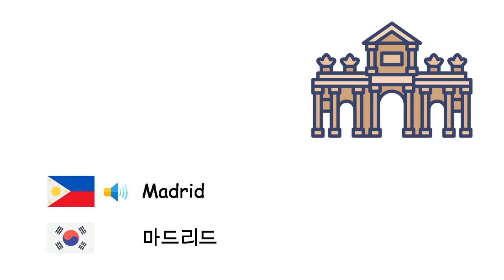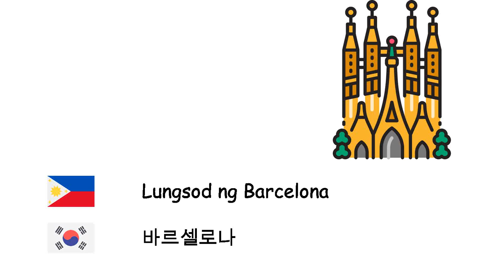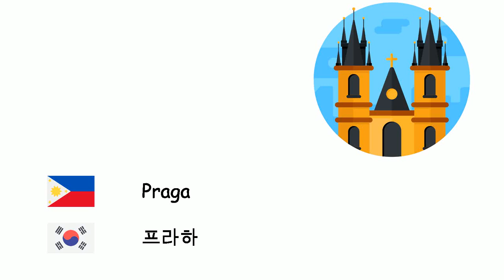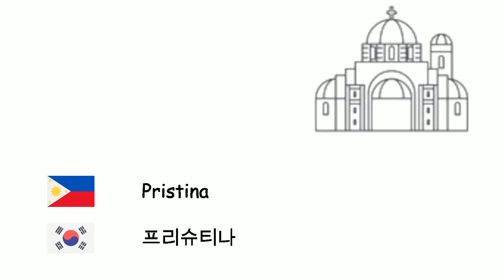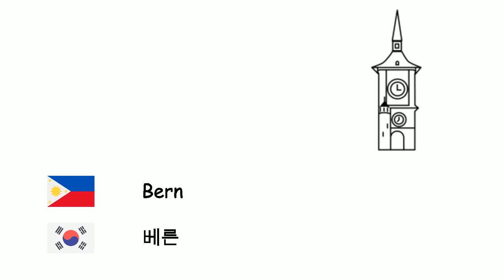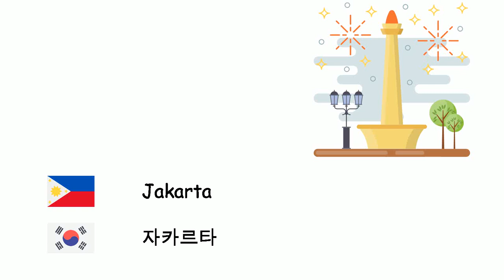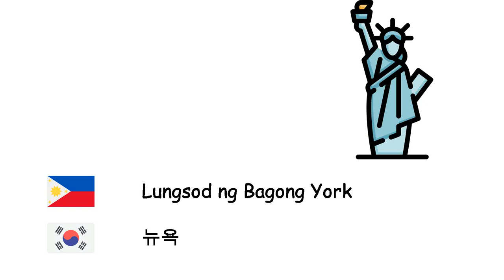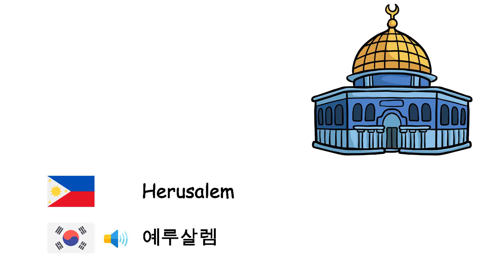Mga lungsod (Wikang Koreano) (tl-ko)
Fone TV
tl-ko-30
도시 (한국어)
Londres - 런던
Istanbul - 이스탄불
Mosku - 모스크바
Berlin - 베를린
Madrid - 마드리드
Kyiv - 키이우
Roma - 로마
Baku - 바쿠
Bucharest - 부쿠레슈티
Paris - 파리
Viena - 빈
Varsovia - 바르샤바
Hamburgo - 함부르크
Budapest - 부다페스트
Belgrado - 베오그라드
Lungsod ng Barcelona - 바르셀로나
Munich - 뮌헨
Milan - 밀라노
Sopiya - 소피아
Praga - 프라하
Tbilisi - 트빌리시
Ereban - 예레반
Colonia - 쾰른
Atenas - 아테네
Sarajevo - 사라예보
Bratislava - 브라티슬라바
Copenhague - 코펜하겐
Chișinău - 키시너우
Helsinki - 헬싱키
Liubliana - 류블랴나
Lisboa - 리스본
Oslo - 오슬로
Podgorica - 포드고리차
Pristina - 프리슈티나
Reikiavik - 레이캬비크
Riga - 리가
Skopje - 스코페
Estokolmo - 스톡홀름
Tallin - 탈린
Tirana - 티라나
Vilna - 빌뉴스
Zagreb - 자그레브
Amsterdam - 암스테르담
Bruselas - 브뤼셀시
Bern - 베른
Ankara - 앙카라
Meka - 메카
Baghdad - 바그다드
Cairo - 카이로
Damasco - 다마스쿠스
Teherán - 테헤란
Islamabad - 이슬라마바드
New Delhi - 뉴델리
Dhaka - 다카
Jakarta - 자카르타
Bangkok - 방콕
Hanoi - 하노이
Shanghai - 상하이시
Seoul - 서울특별시
Tokyo - 도쿄도
Maynila - 마닐라
Sydney - 시드니
Lungsod ng Bagong York - 뉴욕
Lungsod ng Mehiko - 멕시코시티
Rio de Janeiro - 리우데자네이루
Lungsod ng Buenos Aires - 부에노스아이레스
Herusalem - 예루살렘